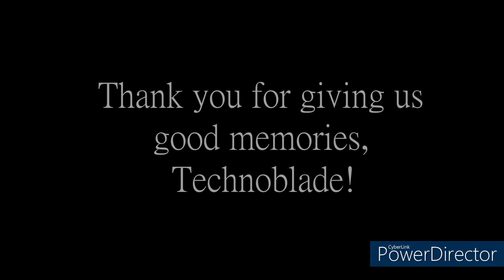Technoblade never dies.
Technoblade posted his last video
which announced he has passed of cancer,
Technoblade let his dad to help him read
the last message that Technoblade wrote,
we will never forget about you, legend.